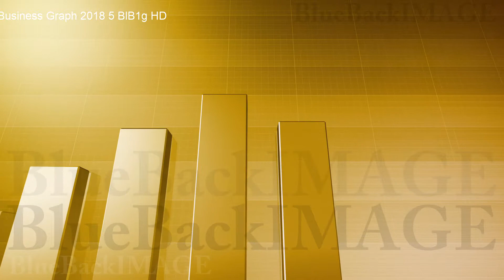映像素材 動画素材 グラフ データ チャート ビジネス 経済 成長 成功5 BlB1g